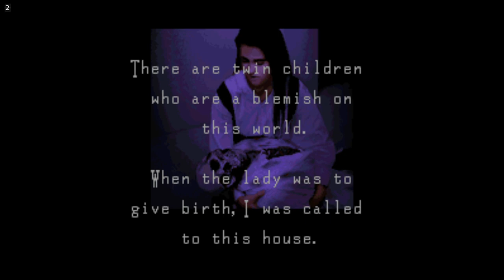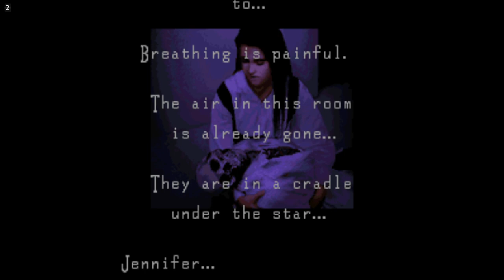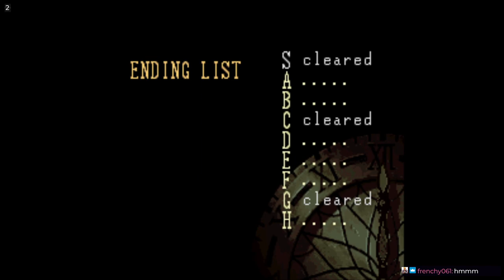Clock Tower (SNES) - Part 2